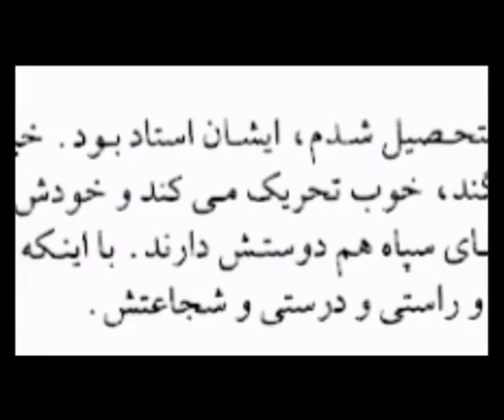غضنفر آذرفر به صیاد شیرازی: برییییییم!